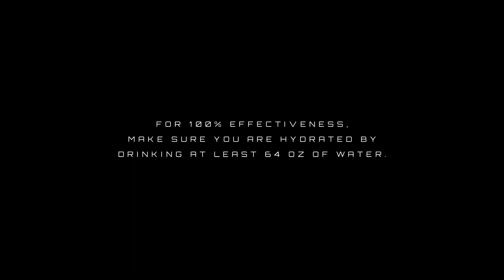ELIMINATE PARASITES | SUBLIMINAL | MIND MOD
The audio in this video consists of powerful subliminal messaging intended to make the listener's body cleanse itself of parasites.

INSTRUCTIONS:

Drink at least 64 oz of water before use to achieve high efficacy.

Loop audio and play before and while sleeping, with headphones.

Play audio at low volume for best results.

Use every other night for one week and check in with self at the end of the week to note any noticeable change.

Fitness & Mental Health Morphic Fields & Subliminals

Audio and visual content designed to heal and reprogram your subconscious mind.